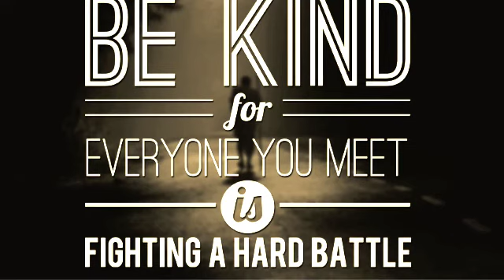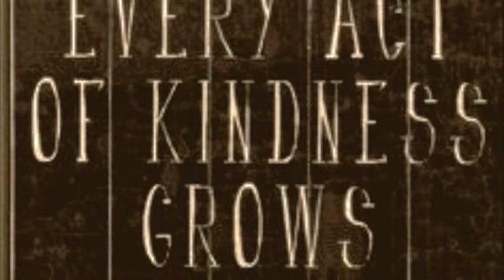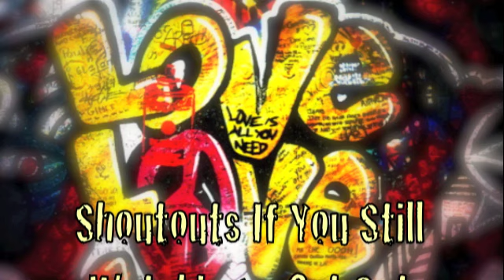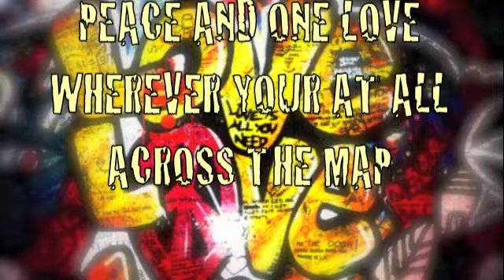One Love - (Produced By Wickstarr)